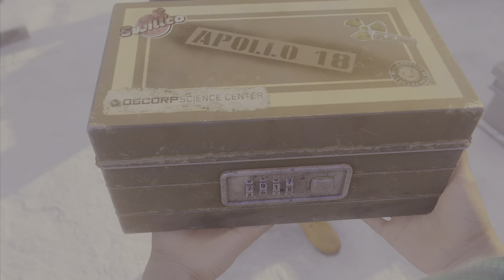Spider-Man miles Morales PS5 part 6 we talk to phin alone????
Welkom bij weer een nieuwe video van: Spider-Man Miles Morales op de PS5 ik hoop dat jullie ervan gaan genieten.

Je kan me ook volgen op Twitch want ik stream daar ook af en toe.